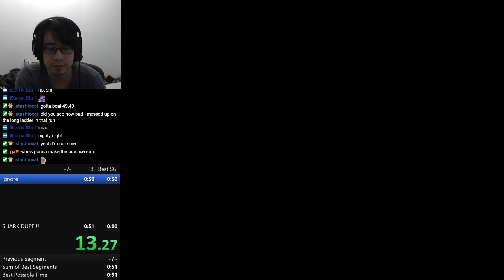Lethal Weapon SNES Shark Dupe% 48.91